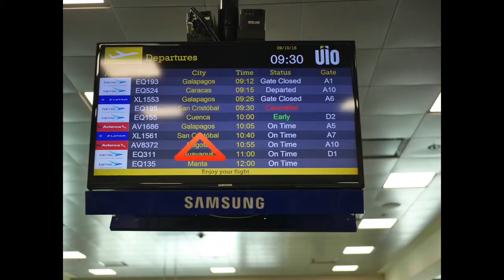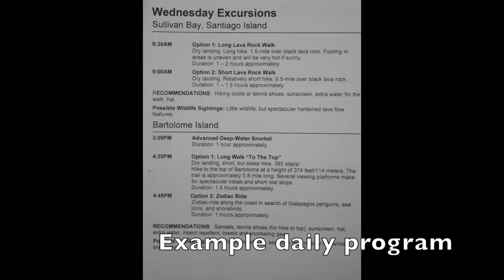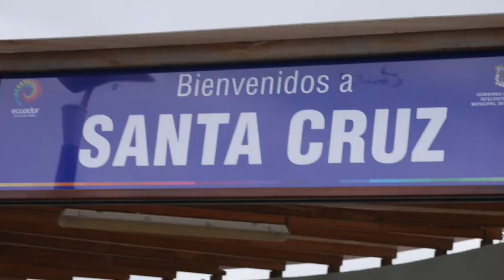Galapagos2016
Celebrity Xpedition inner cricle Galapagos  cruise